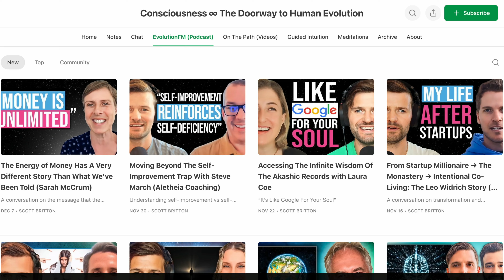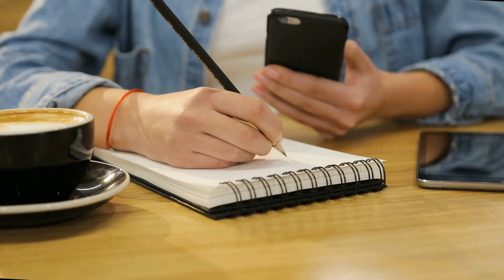This Successful Entrepreneur Reveals The #1 Mindfulness Habit To Change Your Life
Scott Britton is an entrepreneur, content creator and consciousness explorer. His most recent startup Troops was acquired by Salesforce in 2022 where he received the Forbes 30 Under 30 award for enterprise technology. He is the host of the EvolutionFM podcast and author of the substack blog Consciousness: The Doorway to Human Evolution.

During the episode, Scott shares how, after creating a successful tech startup, he still felt unfulfilled. This prompted him to explore plant medicine, meditation, and eventually undergo a profound Kundalini awakening. As a successful entrepreneur who underwent a spiritual awakening, Scott reveals how he manages a busy life with mindfulness and listening to his own intuition.

00:00 Intro
02:18 Scott's background in entrepreneurship and journey to spirituality
07:18 Balancing Spirituality and Productivity in Everyday Life
09:00 Sara shares her spiritual journey over the past year
11:20 Transforming Life into a Meditation
15:38 Explaining his Kundalini awakening
19:16 A practice for using daily disturbances for spiritual growth
25:24 Turning life into a meditation by working with triggers
31:01 Use of psychedelics and plant medicine
35:27 Managing a spiritual life while having a full schedule
43:10 Following inner guidance from your higher self
56:34 Concept of free will and consciousness
01:01:18 AI, job loss, and finding meaning beyond work

📚 OTHER RESOURCES MENTIONED:

Michael Singer - The Surrender Experiment: My Journey into Life's Perfection

🪢 ABOUT POLYWEB:

Polyweb navigates through the intricate nexus of technology, product innovation, and human creativity. Engage with leading entrepreneurs and experts in uncovering how we can forge impactful companies and lead lives enriched with purpose in the Technology Era.

🎧 Listen for free on your favorite Podcast platform - search "PolyWeb" on your podcast app, or click these links:

If you enjoyed listening to the podcast, we'd love for you to leave a 5-star review on Apple Podcast